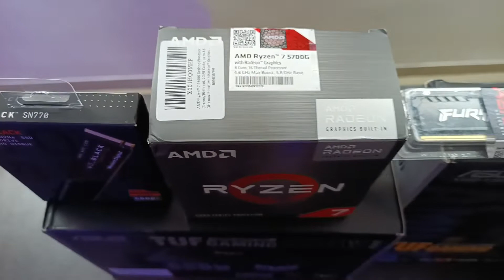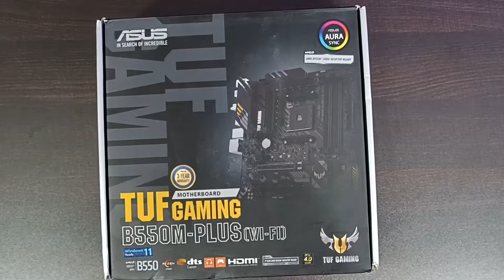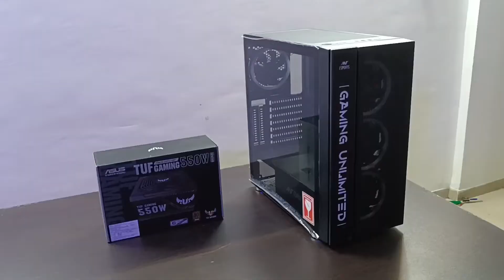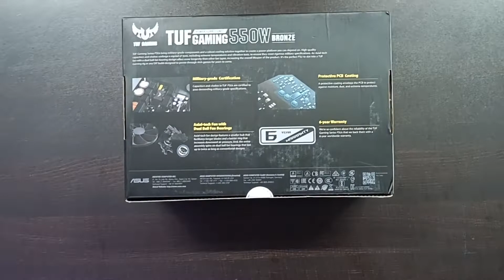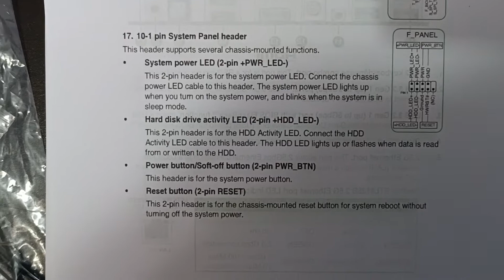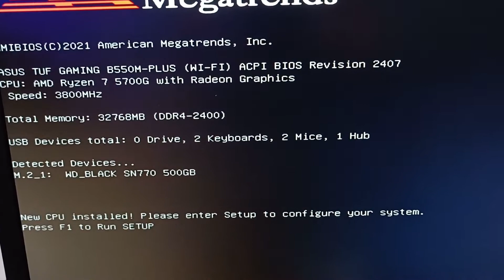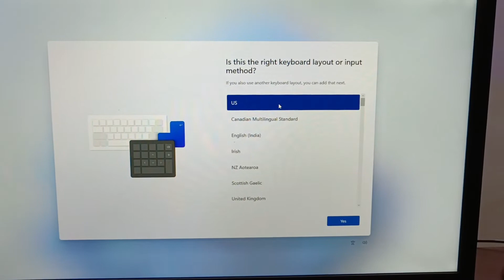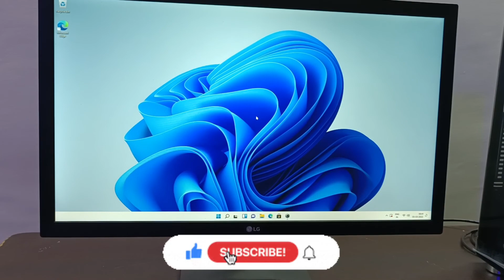My Own Pc Build - AMD Ryzen 7 5700G With Installing Latest Windows 11 Pro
Created by Sachin Kudake

Processor :-
AMD Ryzen™ 7 5700G Desktop Processor (8-core/16-thread, 20MB Cache, up to 4.6 GHz max Boost) with Radeon™ Graphics

Motherboard :-
ASUS TUF Gaming B550-PLUS WiFi AMD AM4 Zen 3 Ryzen 5000 & 3rd Gen Ryzen ATX Gaming Motherboard (PCIe 4.0, WiFi 6, 2.5Gb LAN, BIOS Flashback, USB 3.2 Gen 2, Addressable Gen 2 RGB Header and Aura Sync)

SSD :-
WD_Black 500GB SN770 NVMe Internal Gaming SSD Solid State Drive - Gen4 PCIe, M.2 2280

RAM :-
Kingston Fury 16GB 3600MHz DDR4 CL18 DIMM Fury Beast Black, KF436C18BB/16

Power Supply :-
ASUS TUF Gaming 550W Bronze PSU, Power Supply(Axial-tech Fan Design, Dual Ball Fan Bearings, 0dB Technology, 80 Plus Bronze Certification, 80cm 8-pin CPU Connector, 6-Year Warranty) (90YE00D2-B0NA00)

Gaming Cabinet :-
Ant Esports ICE-511 MAX Mid Tower Mesh Computer Case